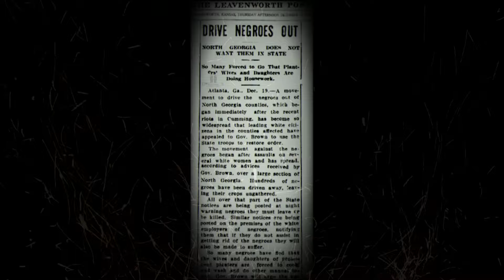Cel Mai Bântuit Lac Din America ( Lacul LANIER )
Lacul Lanier   Orasul Viu De Sub Ape . Adevărul despre lacul Lanier

Dacă dorești poti susține financiar acest canal cu o donație !

Va recomand si aceste videoclipuri